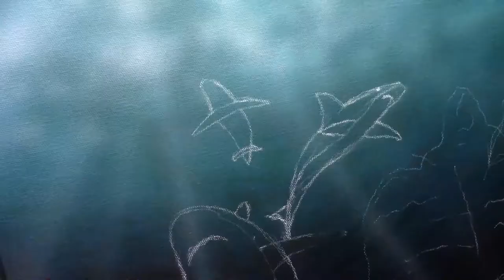Son of the sea - Manannán Mac Lir painting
"Son of the sea" my new painting! Inspired by Manannán Mac Lir an Irish-celtic god that let you see your deepest fears. If you dare to see them, then, and only then, you can truly let go of them. They do you no good (anymore) only harm... learn your lesson and then let them go, let that boat sink to the bottom of the ocean, give your boat to the Son of the sea!:D

This is the story (short version) that inspired me to paint this painting. I used the airbrush and acrylic paints for this painting. Hope you like it? :D